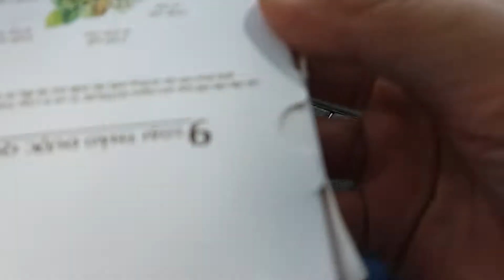VietNam | Mở Quà Tặng | Hồ Bán Nguyệt | Ho Ban Nguyet Park | Saigon